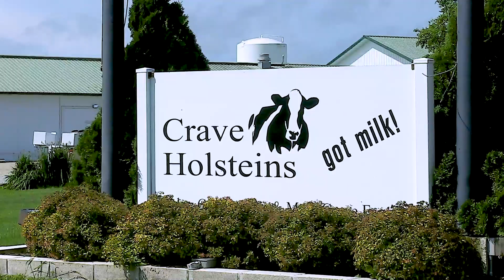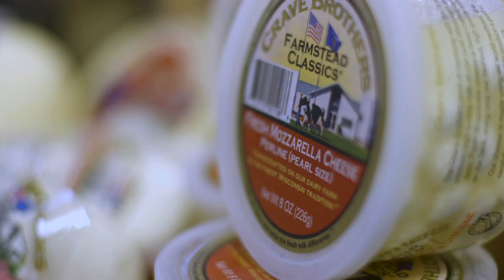What's Up at Holstein USA: Better Decisions Inspire Progress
Using the right genetics is an important component to a successful cheese making operation. Crave Brothers Farm in Wisconsin has made great strides through smart decision making and excellent Registered Holstein genetics.